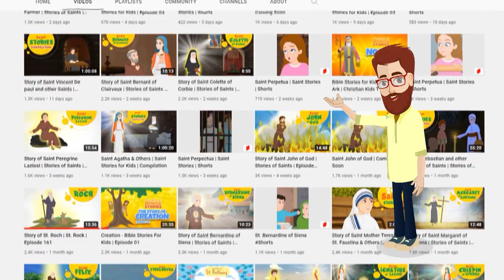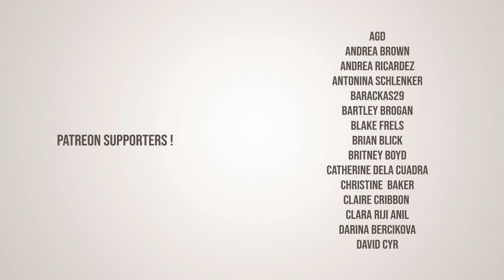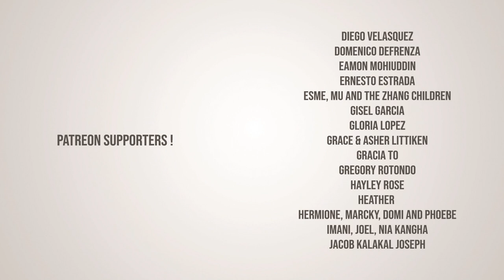Saint Leonard of Noblac | Stories of Saints | Episode 199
Saint Leonard of Noblac | Stories of Saints

Saint Leonard of Noblac is a Christian saint who lived during the 6th century. He is known as the patron saint of prisoners, women in labor, and horses. One of the most famous stories about Saint Leonard is that he was able to secure the release of prisoners who prayed to him. It is said that the walls of their cells would miraculously open, allowing them to escape. Another popular story is that he helped a woman give birth safely in the forest, and since then, he has been associated with women in labor.